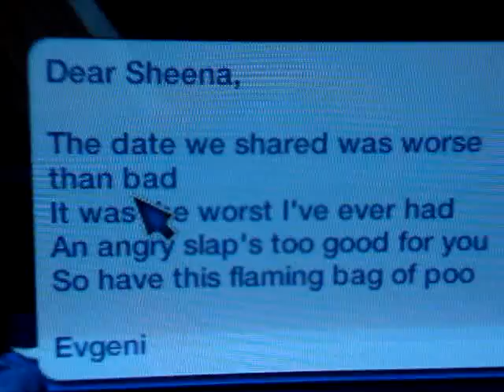Flaming Dog Poo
yeah this is what happens when you cheat on a first date.